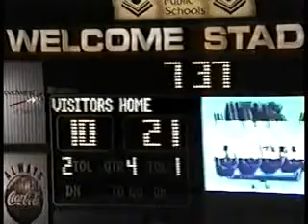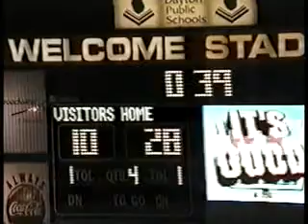up V148 Edgewood 28 Daytoncarrol 10 2003 Fb 03